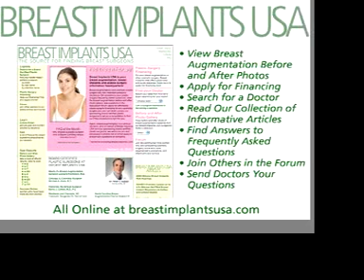Breast Enhancement: Suzette's Testimonial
Patient Suzette tells her Breast Enhancement story.

Find more videos and doctors at BreastImplantsUSA.com, the source for finding Breast Surgeons.